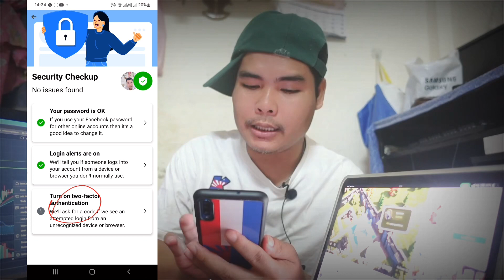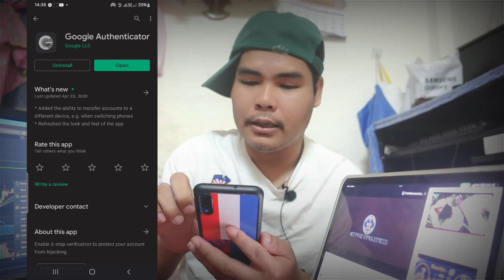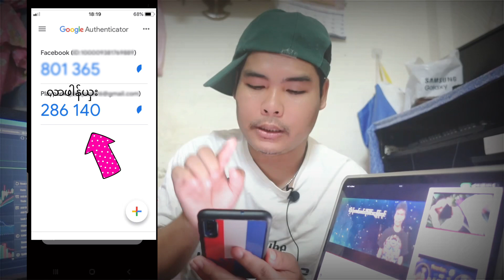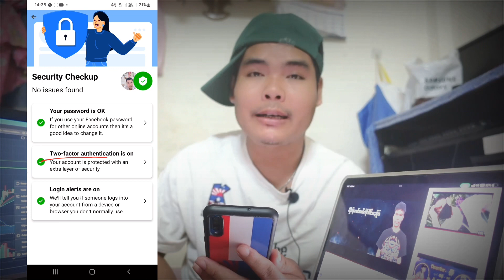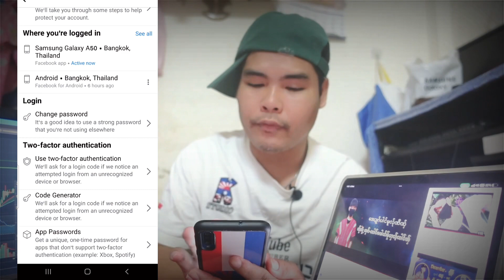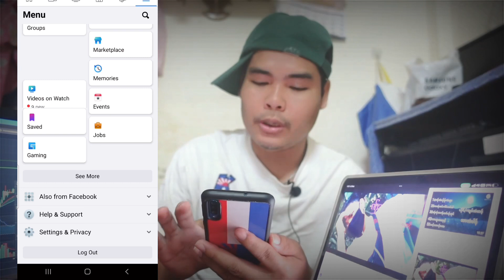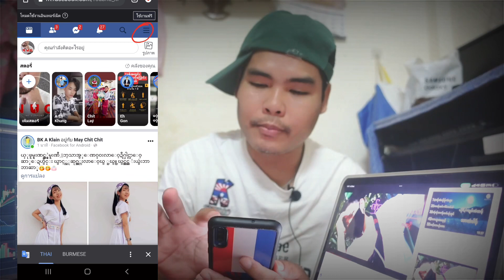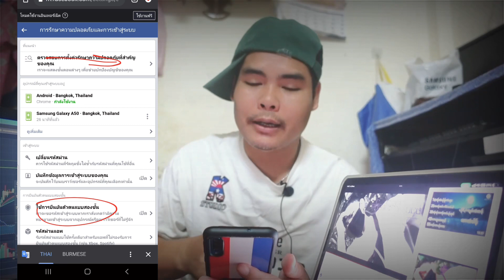Facebook Protect ဖွင့်မရတဲ့သူတွက် | SMSကုဒ်မပို့လာ | ကုဒ်ပို့လာပြီးထည့်မရ| ဆက်တင်Settingsမှာဝင်မရ